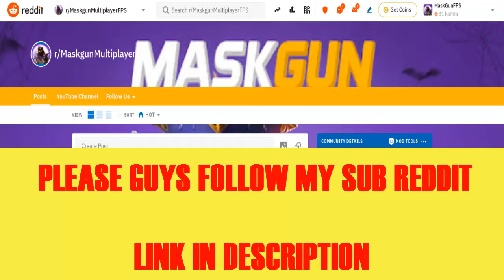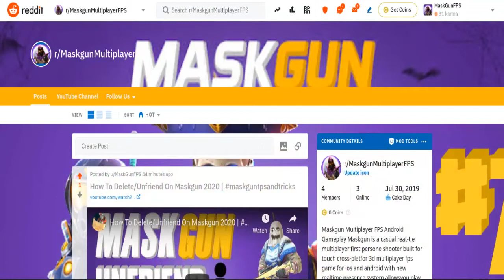Call of Duty Mobile - Call of Duty Mobile Multiplayer Ranked Mode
Call of Duty: Mobile features many playable characters, maps, and gamemodes from Call Of Duty games.

• New Black Ops III and Yellow Snake themed rewards for ranked leaderboards
• New Multiplayer maps and limited time game modes
• New Multiplayer Operator coming soon
• Battle Royale will soon receive a new area!
• New Battle Royal Mode and Class coming soon